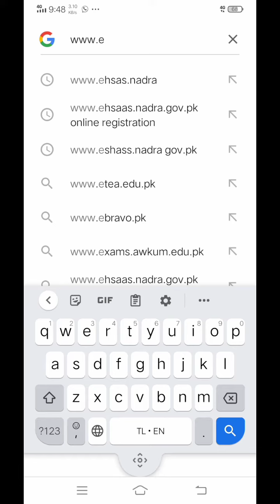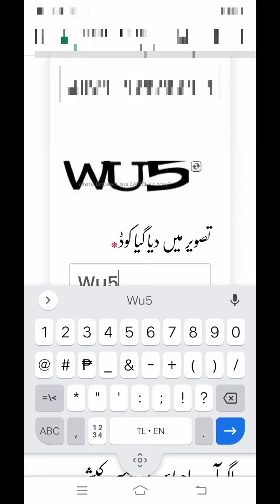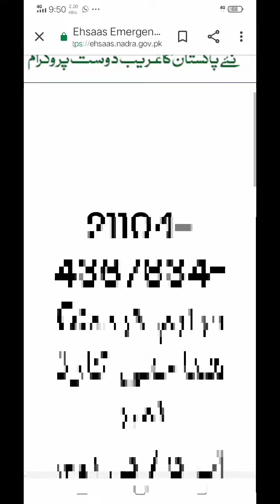احساس 12 ہزار رجسٹریشن چیک کریں